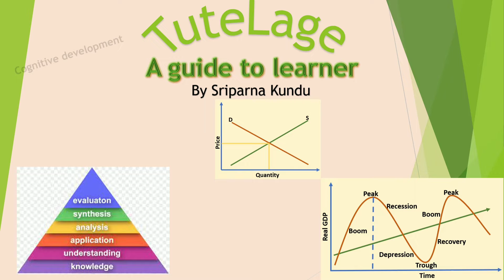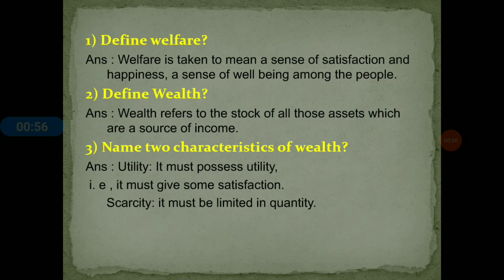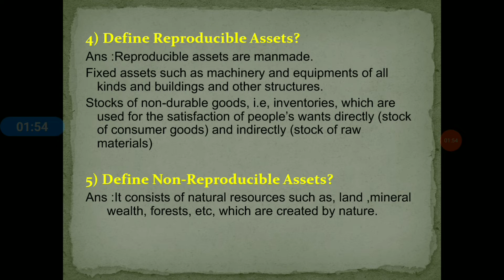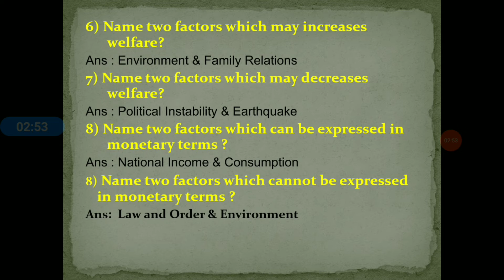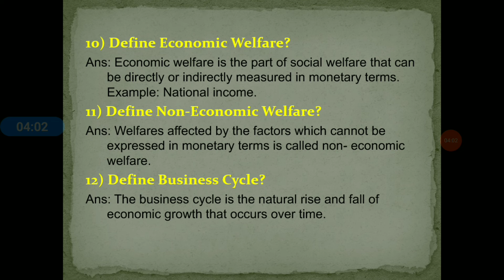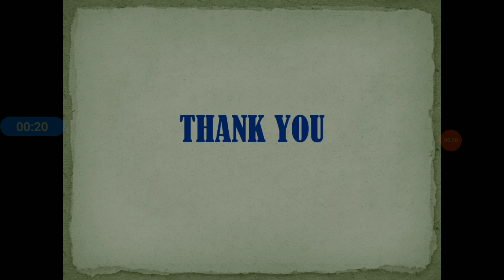Sample Paper||Business Cycle||Reproducible & Non- Reproducible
This is an educational video on economics, which would help students & professionals to understand some question answer of microeconomics have been discussed in this video through easy examples. Hope it will be useful.
Happy Learning!🙂🙂

Love & Respect,
Sriparna